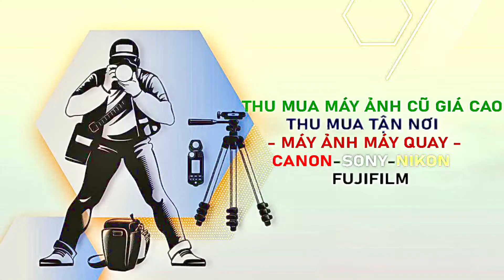Bộ canon 50d và lens 18-55 giá 3tr | Vintage Hà Nội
Thu mua máy ảnh cũ tại Hà Nội Giá cao
Thu mua máy ảnh cũ giá cao ,tại hà nội 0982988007 ,Địa chỉ :Số 67 Quang Trung Hà Đông
Thu mua ảnh cũ giá cao LH 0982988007 (GẶP Phú) LH 24/7
-  Thu mua máy ảnh cũ giá cao tận nơi, kiểm tra mau lẹ và nhanh chóng, không kì kèo ép giá.
– Làm việc cả ngày thứ 7 & chủ nhật